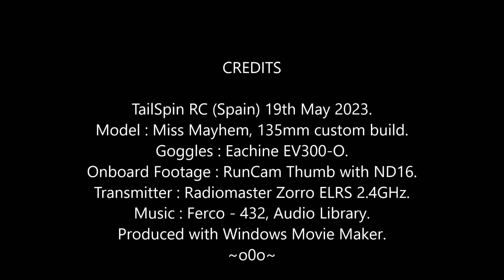Miss Mayhem FPV: Friday Fling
Just messing about as usual, but I forgot how to do a spiral dive, LOL.